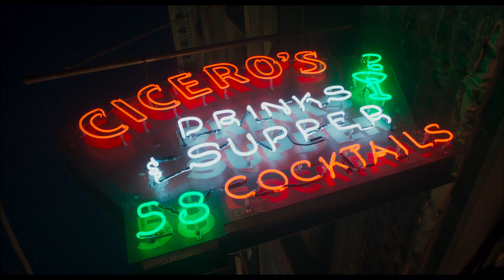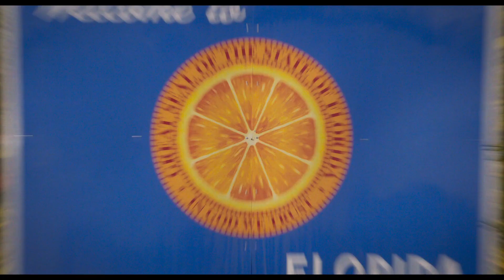Drive-Away Dolls — Official Trailer (2023) Margaret Qualley, Geraldine Viswanathan, Pedro Pascal